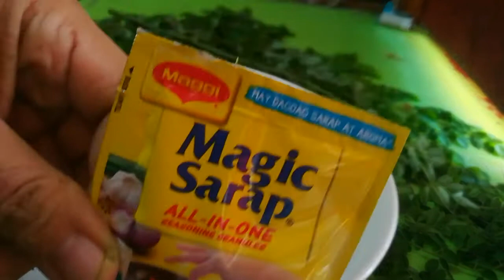if the kids dont eat vegetable do this